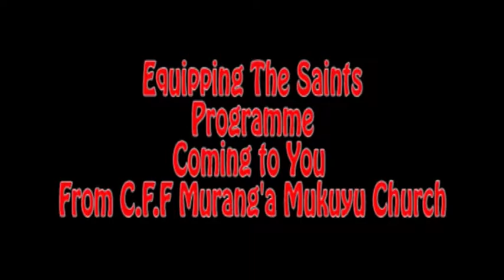Being Used In Godly way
Equipping The Saints